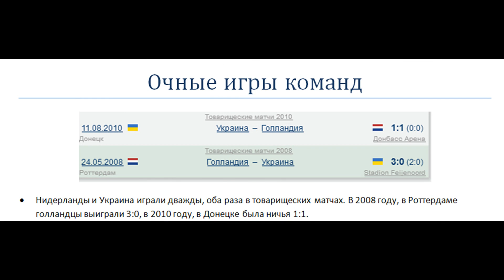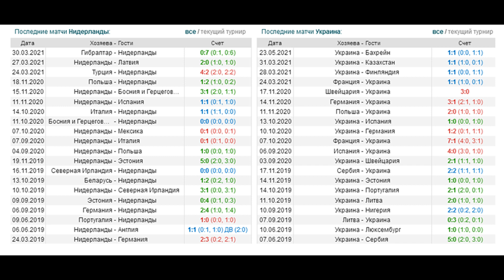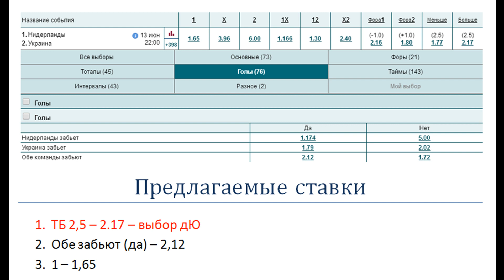Нидерланды - Украина, прогноз 13 июня (ЕВРО-2020)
Прогноз и ставка на матч Нидерланды - Украина (13.06). Команды дважды встречались в товарняках. В Нидерландах было 3:0, в Украине 1:1. Игра пройдет в Амстердаме.